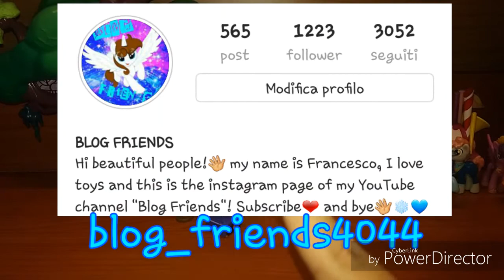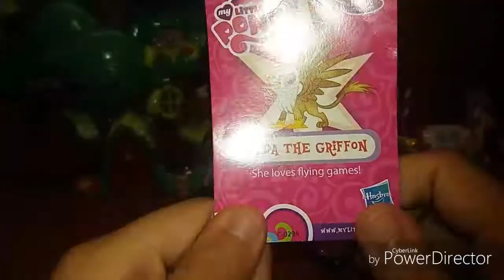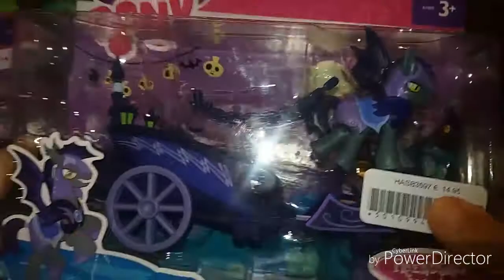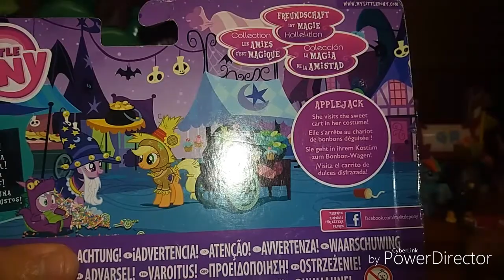HALLOWEEN IN PRIMAVERA?😨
Da quanto non compravo pony?
Finalmente ho trovato, a Malta, poniess😍
So che sono della collezione di Halloween ma sono veramente belli e meritano
Quindi si ho festeggiato halloween in primavera, o meglio, a Pasqua, la festa dei colori pastello con i bat ponies e muffin viola scuri😂
Spero che questi 9 minuti di degrado possano intrattenervi e divertirvi❤❤
Fatemi sapere se avete questi due set o se li vorreste, se avete qualche set, anche più piccoli, scrivetelo qui sotto o se li vorreste.
Spero che arrivino in Italia cosi da comprarli tutti💖
P.s. si, nemmeno io li ho tutti, quindi sto con voi nello sperare questo arrivo
P.s.2. Buona Pasqua❤ non so se farò il video dei regali per il semplice motivo che uscirebbe tardi e non avrebbe senso. Magari se siete interessati ve li mostro su insta❤